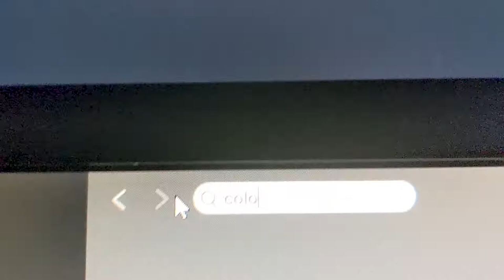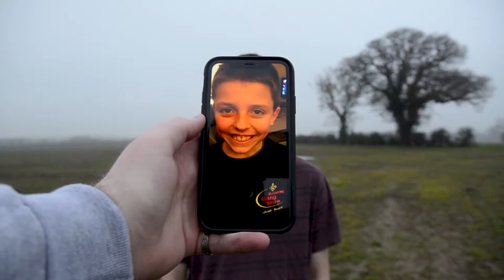Student Music Video - Colors by Beck Filmed and Edited by Josh Sears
Starring Josh Sears and Olivia Smith

UAL Level 3 Diploma in Creative Media Production and Technology